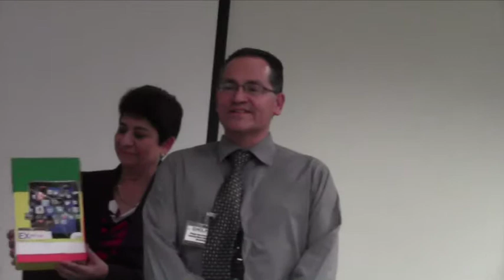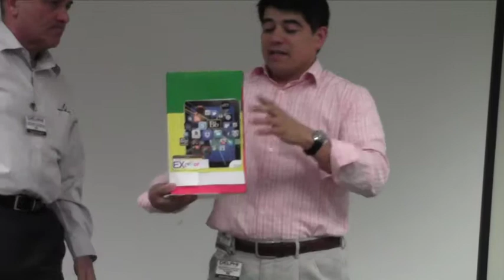Ex-Cultor: educando mejor a tus hijos.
Por medio de nuevas maneras de aprendizaje, los padres de familia tienen ahora acceso a nuevas herramientas de educación.